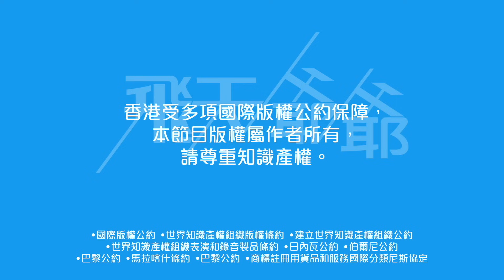中年偏心榜1：《中年好聲音2》十大心水演出排名｜參賽為日後發展個人平台鋪路？（不提供字幕）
又是飛天爺爺「偏心榜」，不過今次是「中年編心榜」。玩法很簡單，每星期選出《中年好聲音2》第一集開播以來，飛天爺爺心目中 10 首心水，以參賽者當晚單一表現為準，純偏心無準則，大家可以留言分享你心目中的 10 首排名，各有所好。

另外有朋友說感覺今屆多了很多人只為提高知名度參賽，我也有同感，但感覺最終仍然是局面。